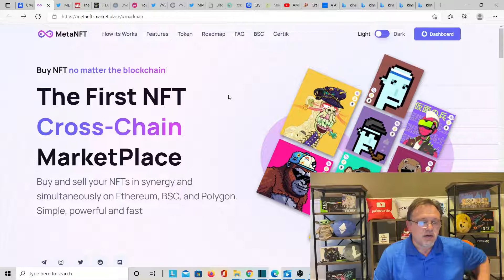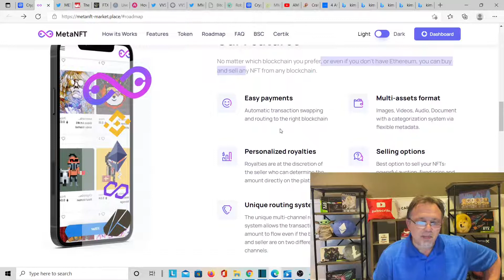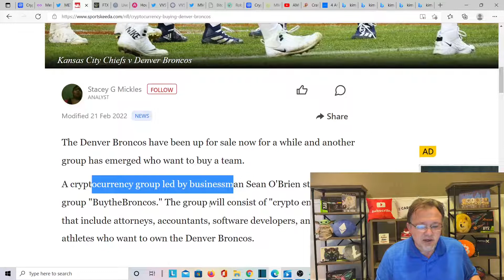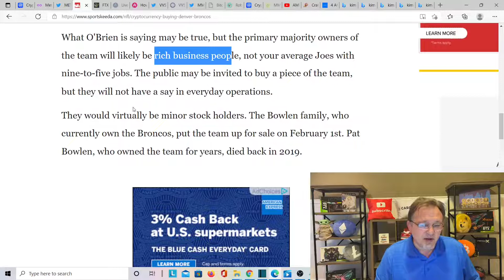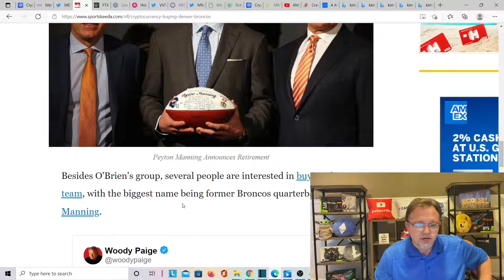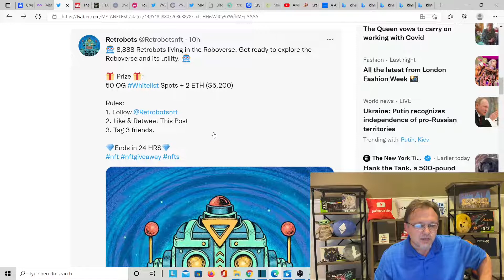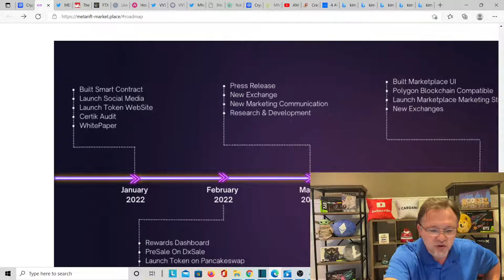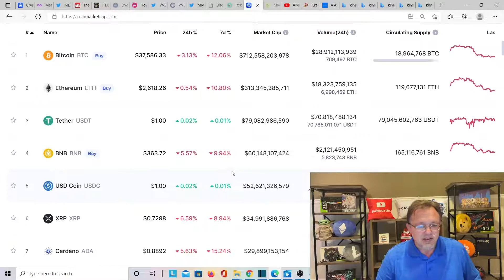Meta NFT Crypto News Trending Hard right now BOOM! Meta NFT Token Is Pumping Now! Meta NFT Projects!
Today we talk about META NFT Crypto Trending hard right now news and updates and also Cryptocurrency group emerges as contenders for buying Denver Broncos.

drip.community/faucet?buddy=0xf98DF8F04ac4990Feb98cfA861D8d0Ab9Fb2DF7c

Above is my Buddy Link if you need a buddy for Drip Network!